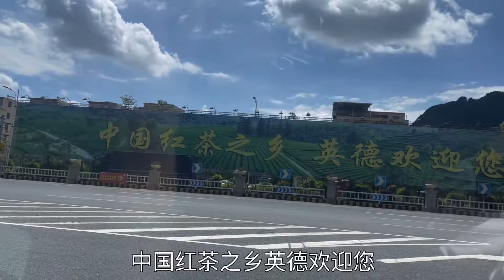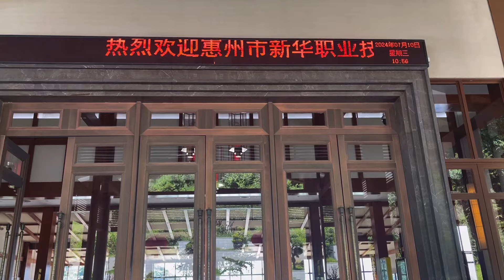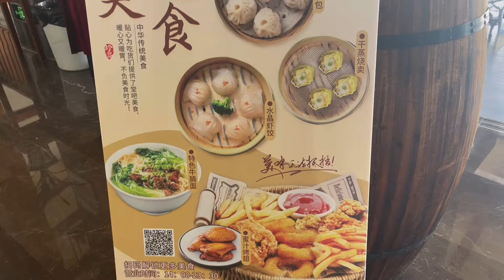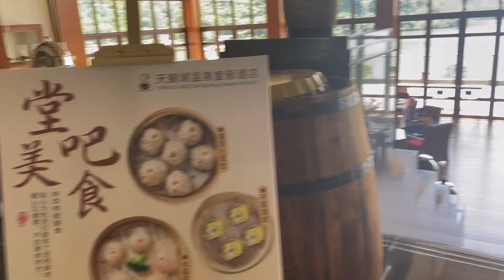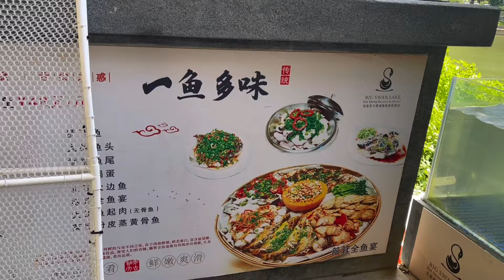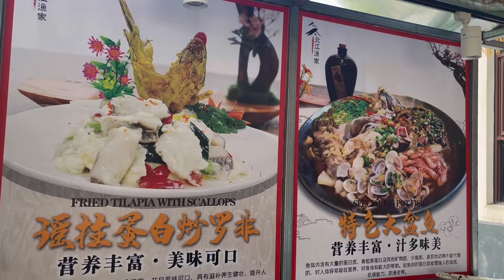廣州周邊自駕游英德攻略，入住寶晶宮天鵝湖溫泉酒店，加錢升級豪華湖景房好好享受一下